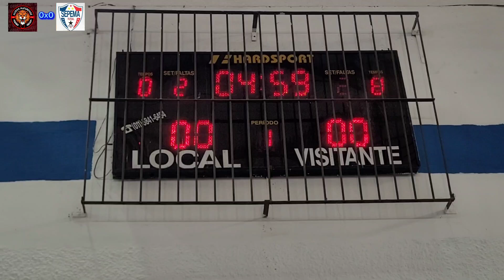AUDAX 2X1 SEPEMA, Semifinal da Itajubense 2024 Categoria Sub 15.